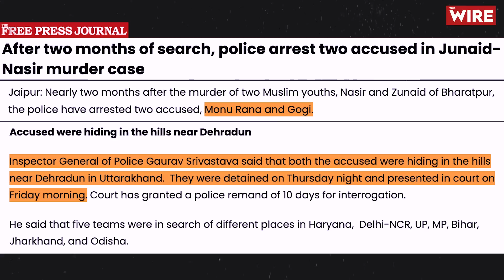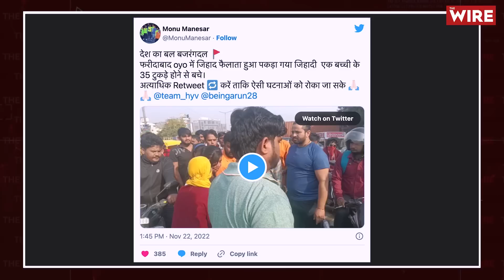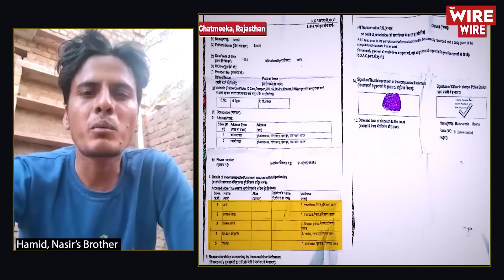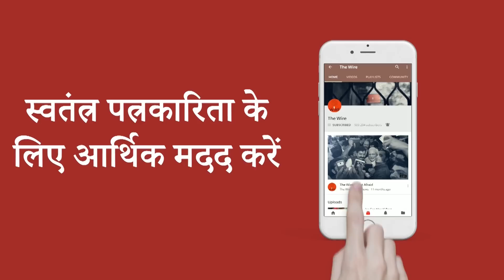Rajasthan Police Files FIR Against Monu Manesar & 20 Others In Junaid-Nasir Murder Case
In this video story, we uncover the shocking details surrounding the tragic deaths of Junaid and Nasir in Bhiwani. Allegedly burnt to death inside a Bolero vehicle, their case takes a new turn as the Rajasthan Police files an FIR against 21 individuals, including Monu Manesar, a member of Bajrang Dal. Bharatpur SP Shyam Singh reveals that these 21 people are accused of tampering with evidence, providing financial assistance, and offering shelter to the absconding suspects.

Join us as we delve deeper into the investigation through an exclusive report by Yaqut Ali for The Wire. This riveting coverage not only sheds light on the recent developments but also explores the intricate workings of the cow vigilantes' network along the highways. Watch now to uncover the truth behind this tragic event.